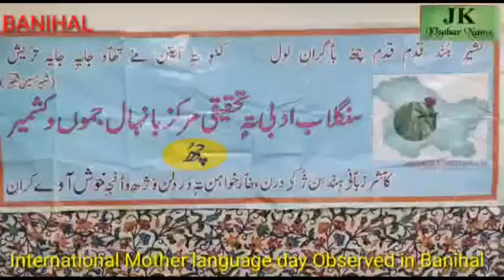international day for mother tongue 21 feb. 2021 Sanglaab Adbi Markaz Sanglaab Coloney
سنگلاب